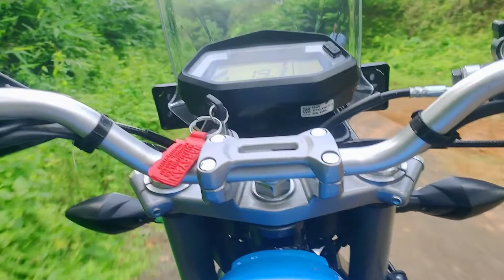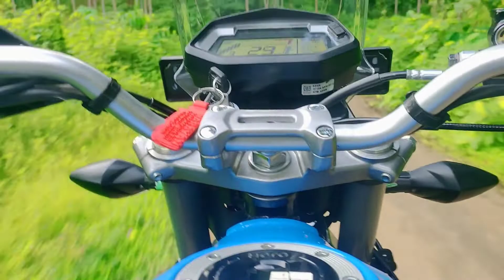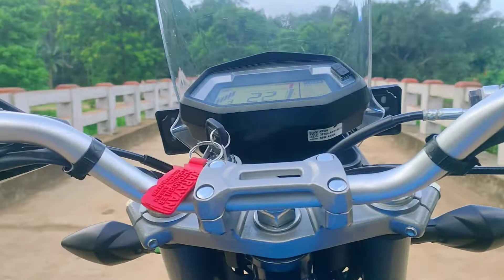Songotango roramata noko dongo aratana ripengrang ming